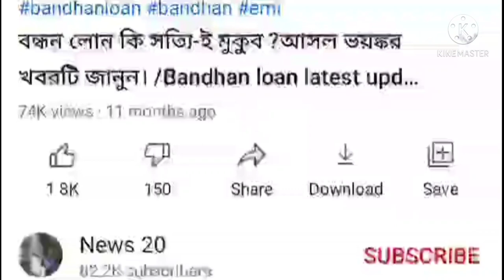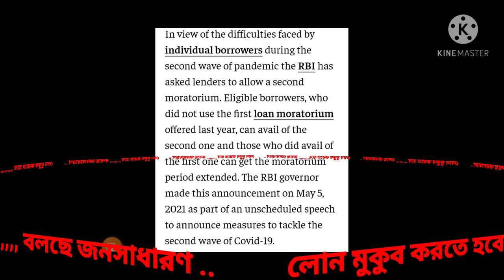Bandhanloan /বন্ধন লোণের কিস্তি বন্ধ ? সিদ্ধান্ত হলো ?